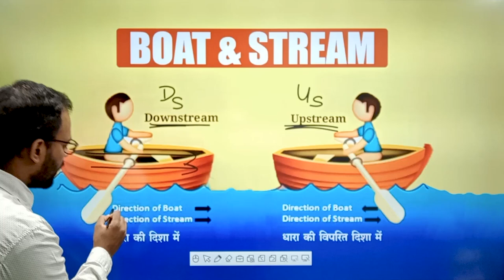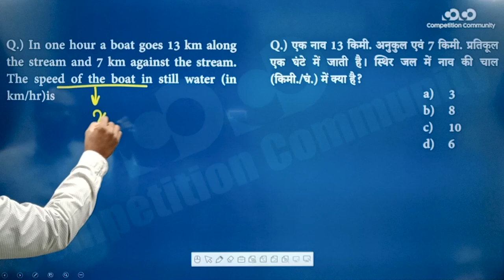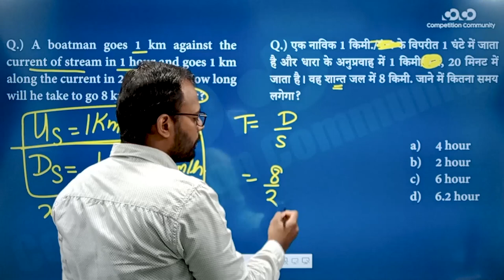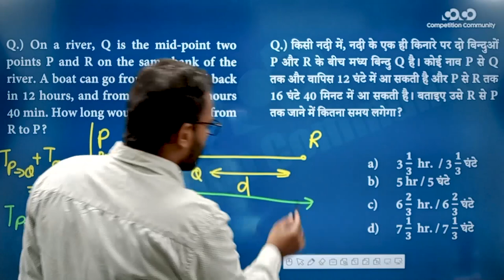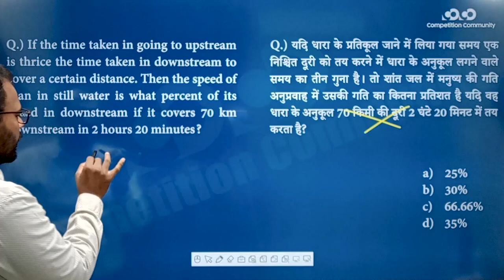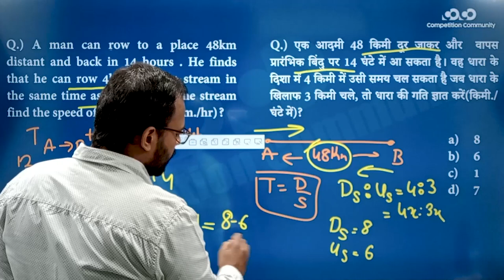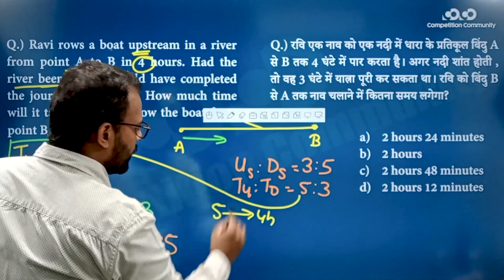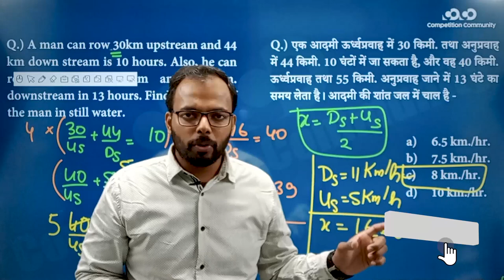SSC CGL/CHSL - Math || Boat & Stream